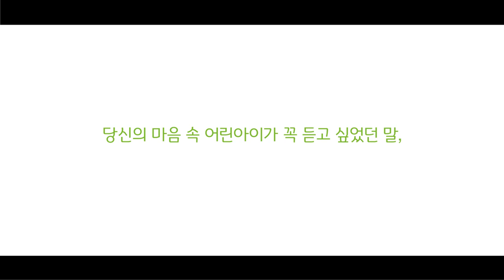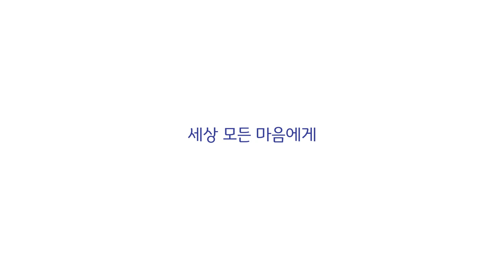아무리 먹어도 허기진 마음에게